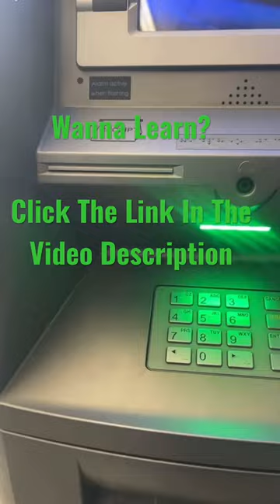Refilling ATM Machine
💵 ATM Business Deep Dive - Waiting List